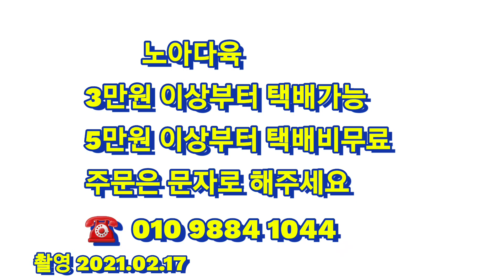(노아다육)3천원부터/리톱스/묵둥이/자보금을 보초금으로 수정합니다/택배010 9884 1044 (korean succulent plants)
안녕하세요 다육스토리 입니다
행복한 날들되세요

3만원 이상부터 택배가능
5만원 이상부터 택배비무료

🌹계좌번호
농협 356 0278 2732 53(장현진)

감사합니다 💕